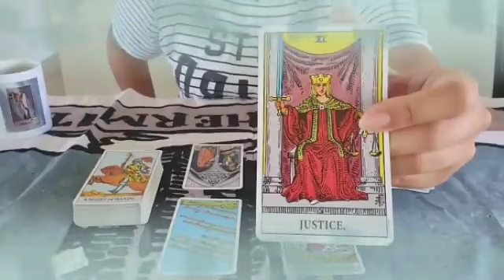برج الجوزاء ♊ رجوع بعد الحيره😔بيحبك هديه من اكس😍مقابلة و احتفال في أجواء